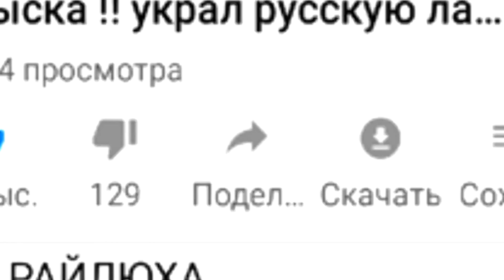МЫ НАШЛИ ПРИЗРАК РАЙДЕРА В ГТА 5 ЩЕНЯЧИЙ ПАТРУЛЬ МОДЫ! ОБЗОР МОДА В GTA 5! ИГРЫ ВИДЕО MODS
Мы нашли призрак Райдера в GTA 5 Щенячий патруль моды

Добавляю всех в друзья. Лимит 10.000 друзей!

Меня зовут Райлюха! Можешь называть меня просто Райли :) (Я не raily) и на моём канале ты найдёшь очень интересные, страшные (мистика) и прикольные ролики по Gta San Andreas (гта са / gta sa / гта сан андреас), Gta 5 (гта 5) и другим крутым играм!Тебя ждёт море позитива и крутого настроения! Также я снимаю видео про моды в играх, новая графика, делаю топы! Советую смотреть тебе каждое видео ДО КОНЦА! Они очень интересные и я стараюсь всегда находить для вас что-то новенькое, чтобы вы не скучали!